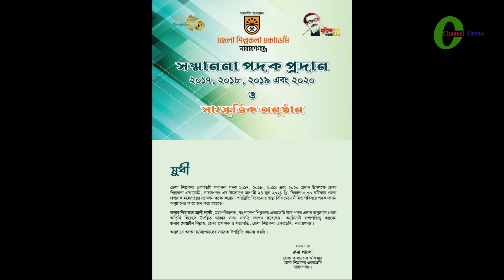বন্দরের ত্রি-রত্নের শিল্পকলা পদক লাভ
নারায়ণগঞ্জ বন্দরের ত্রি-রত্ন শিল্পী পেয়েছেন জেলা শিল্পকলা পদক। এরা হচ্ছেন সংগীতে নাজমা সুলতানা,নাট্যকলায় বীরমুক্তিযোদ্ধা আব্দুল হাই দুর্বার ও মিয়া জামান।

Awarded_the_Port's_Tri-Jewel_Medal_of_Arts

Narayanganj port's three-jeweled artist received the District Arts Medal. These are Najma Sultana in music, Virmuktijodha Abdul Hai Durbar and Mia Zaman in drama.